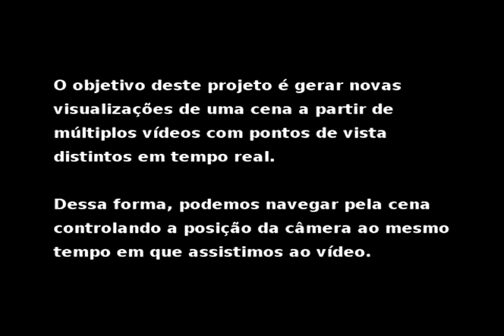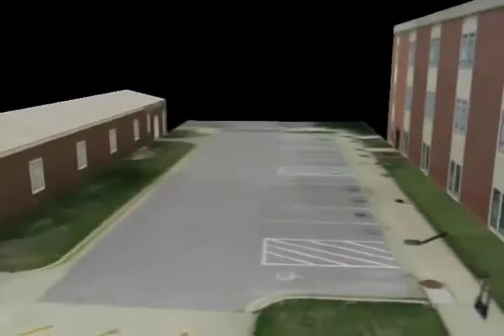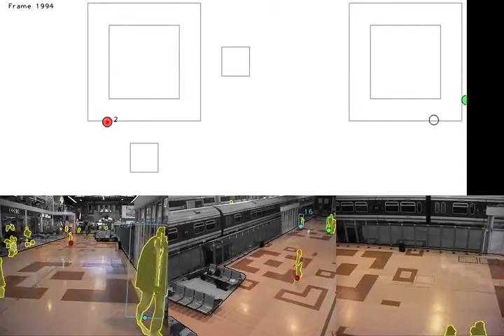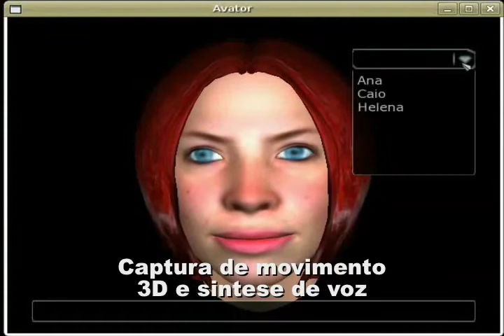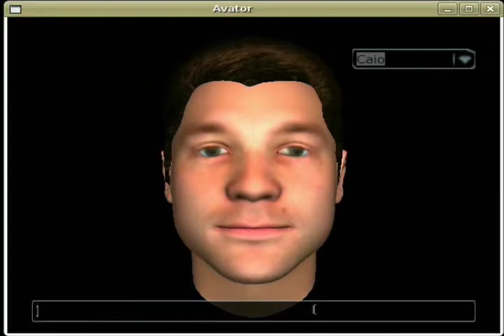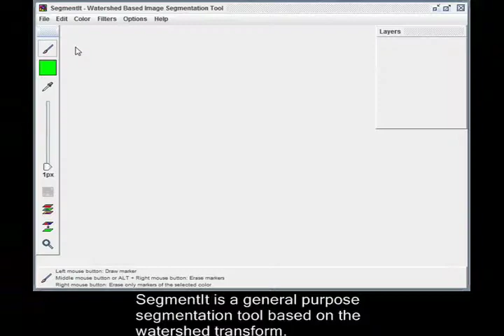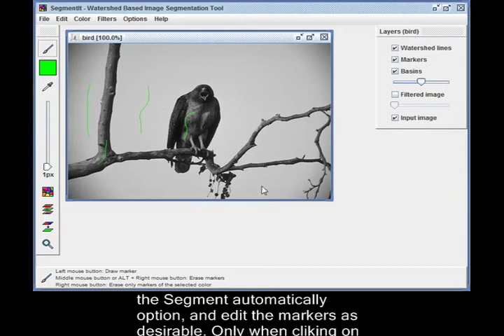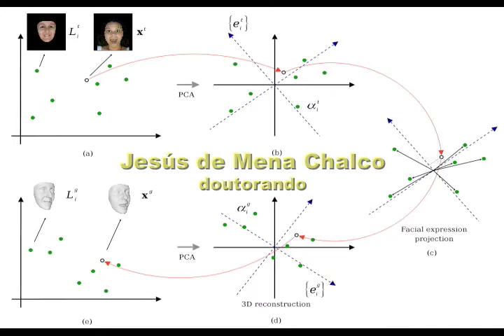Creativision - IME USP - Departamento de Ciências da Computação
Trabalhos em visão computacional e computação gráfica.

Orientadores:
Carlos Hitoshi Morimoto
Júnior Barrera
Nina s. Hirata
Roberto Hirata Jr.
Roberto Marcondes César Jr.

Estudantes:
Jefferson R. Silva
Thiago Teixeira Santos
Marcelo Hashimoto
Daniel de Oliveira Dantas
Thiago Meirelles Paixão
Andréa Britto Mattos
Franklin César Flores
Jesús de Mena Chalco